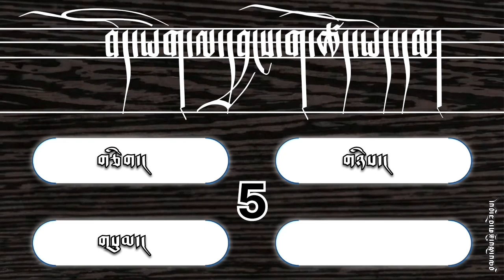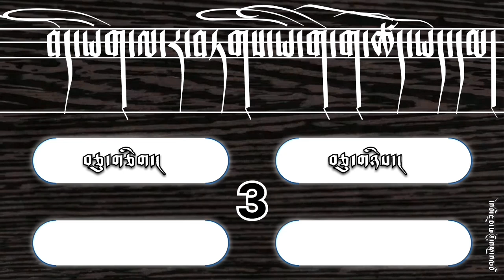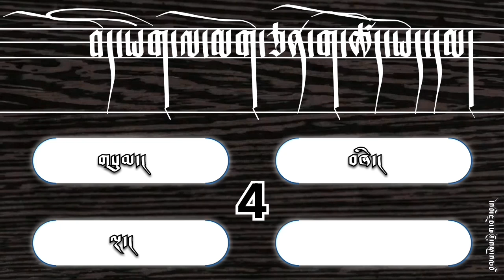Tibetan Quiz || བོད་སྐད་འདྲི་གླེང་། || Tibetan Vlogger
𝙲𝚕𝚒𝚌𝚔 𝚝𝚑𝚎 𝚕𝚒𝚗𝚔 𝚋𝚎𝚕𝚘𝚠 𝚊𝚗𝚍 𝚜𝚞𝚋𝚖𝚒𝚝 𝚢𝚘𝚞𝚛 𝚊𝚗𝚜𝚠𝚎𝚛𝚜.

གཤམ་གྱི་དྲ་སྦྲེལ་འདི་ལ་མཛུབ་མནན་གནང་ནས་ཁ་ཕྱེ་སྟེ་དྲི་ལན་རྣམས་ཕུལ་ཅིག།